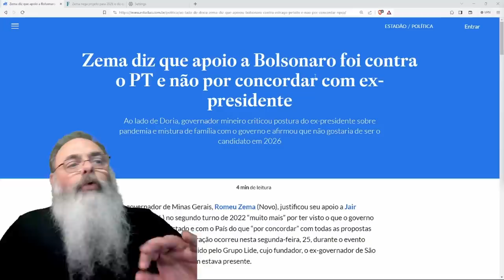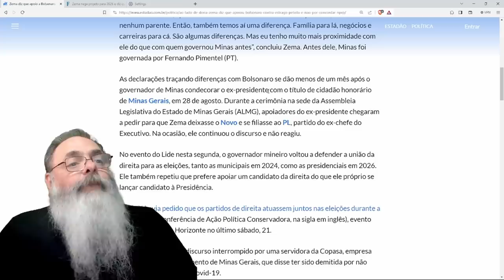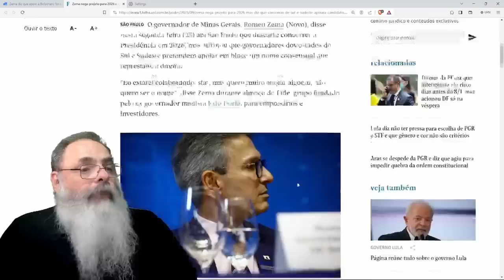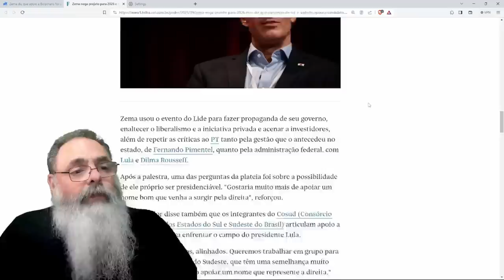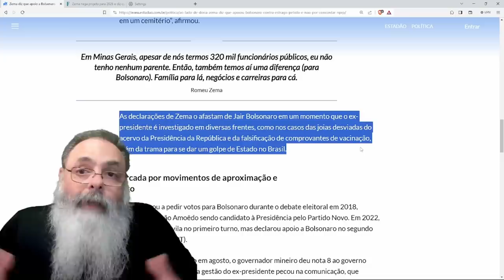DOIS DIAS depois de PEDIR UNIÃO da DIREITA, ZEMA abraça DÓRIA, mas NÃO FOI TÃO RUIM quanto PARECE